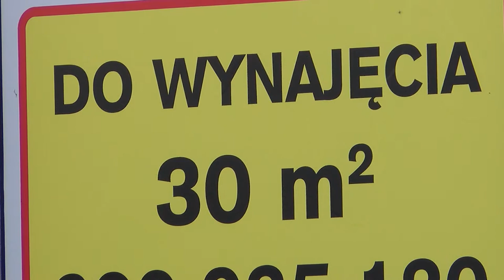Czy małe sklepy znikną?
Wypowiedź: Kuba Jugo, platforma MAM.

Polski rynek handlu detalicznego jest coraz mniej różnorodny. Ekspansja dyskontów i wielkich sieci handlowych zwiększa się z roku na rok, dyktując ceny, które zabijają małych detalistów i sklepy wyspecjalizowane oraz obniżają jakość dostępnych na rynku produktów. Ta przykra rzeczywistość znacznie odbiega od potrzeb współczesnego konsumenta, tzw. Transaction Rexa. Jak wynika z raportu „Różnorodność rynkowa w czasach nowego konsumenta”, opartego na wynikach badań przeprowadzonych przez platformę do opłacania i obniżania rachunków MAM, aż 50% Polaków uważa, że monopol wielkich sieci handlowych negatywnie wpływa na jakość oferty producentów. Co więcej, dla 82% badanych właśnie jakość jest drugim najważniejszym kryterium wyboru sklepu stacjonarnego i decyzji zakupowej, a 69 % preferuje małe sklepy ze względu na zaufanie, jakim darzy pracujących w nich sprzedawców.

Czego oczekuje nowy konsument?

Wbrew obiegowym opiniom Polacy posiadają silny sentyment do tzw. mikroprzedsiębiorstw handlowych i opowiadają się za ich ochroną. Dlaczego? Jak wynika z badań przeprowadzonych przez platformę MAM, Polacy cenią w małych sklepach wyższą jakość oferowanych produktów, bliską lokalizację oraz fachową wiedzę sprzedawcy. Małe sklepy są preferowane przez Polaków, głównie ze względu na budowanie zaufania opartego na osobistej relacji ze sprzedawcą (wskazania 69% respondentów), dogodną lokalizację (63%) oraz znajomość przez sprzedawcę personalnych potrzeb klienta (61%). Oczywiście nie bez znaczenia pozostają czynniki takie jak: jakość obsługi klienta (58%) czy fachowa wiedza sprzedawcy (55%) – podstawowe cechy poszukiwane przez Transaction Rexa –  nowoczesnego konsumenta, który oczekuje od rynku zaspokojenia swoich potrzeb.

Co więcej, badania trendów i zwyczajów zakupowych Polaków pokazują, że w podejmowaniu decyzji coraz bardziej istotne stają się tzw. czynniki pozacenowe. Z analizy odpowiedzi respondentów na pytanie, o ile cena może wzrosnąć, jeśli sklep zaoferuje poszukiwaną przez klienta wartość dodaną, wynika, że najczęściej wskazywana (dominanta) odpowiedź na to pytanie to aż 25%!

W ekstremalnych przypadkach, głównie związanych z oferowaniem wyższej jakości produktów, cena produktu u detalisty może być wyższa niż u konkurencji nawet o 47%. Ponad 51% badanych otwarcie zadeklarowała, że jest w stanie zapłacić więcej, jeśli będzie miała do dyspozycji wyjątkowy, niedostępny nigdzie indziej asortyment.

Dane te powinny być zatem wskazówką głównie dla małych detalistów, którzy zgodnie z oczekiwaniami współczesnych konsumentów powinni stawiać na specjalizację i jakość.

Mikroprzedsiębiorcy mogą też pokusić się o połączenie sił. Według badania MAM konsolidacja małych księgarni, sklepów sportowych lub drogerii, podobna do „miękkich franczyz” w branży spożywczej, może być sposobem na zdobycie rozpoznawalności i zaufania konsumentów. Wyspecjalizowany sklep sieciowy to z punktu widzenia klienta często również sklep lokalny, funkcjonujący na zasadzie franczyzy ze znajomym sprzedawcą. Nie bez znaczenia jest również etyka. I to mali sprzedawcy powinni w takiej sytuacji wykorzystać swoją olbrzymią przewagę nad sieciami handlowymi.

Społeczna odpowiedzialność lokalnych sklepów może zatem nie tylko wywołać pozytywne zmiany społeczne w otoczeniu detalisty, ale także posłużyć za potężne narzędzie marketingowe i budowanie przewagi.